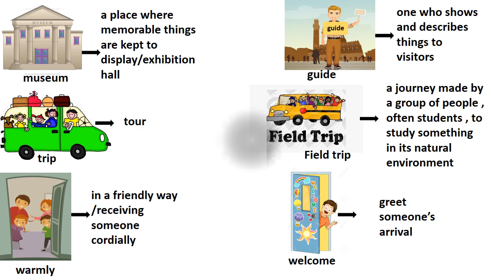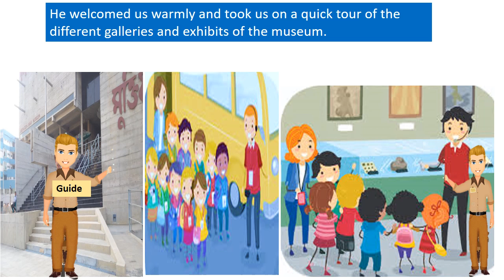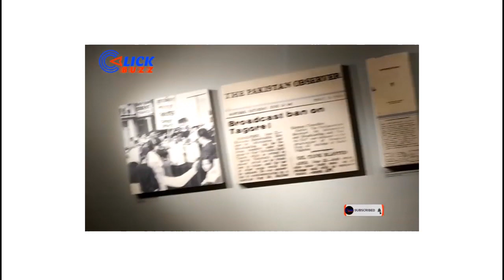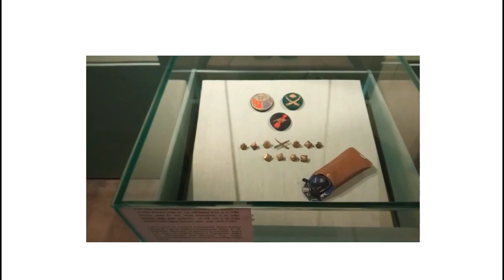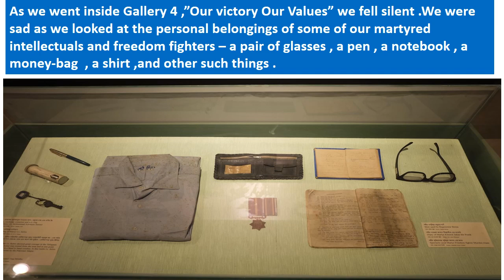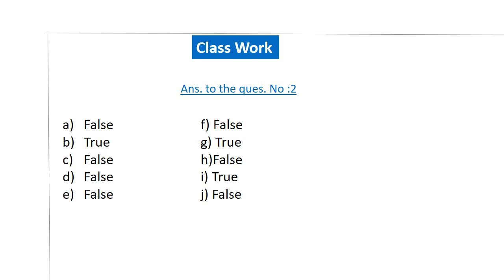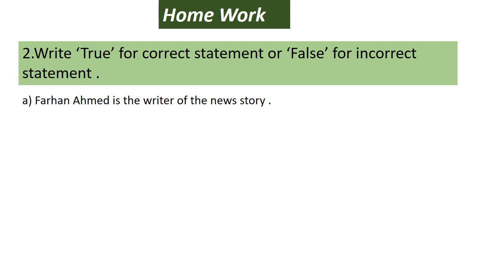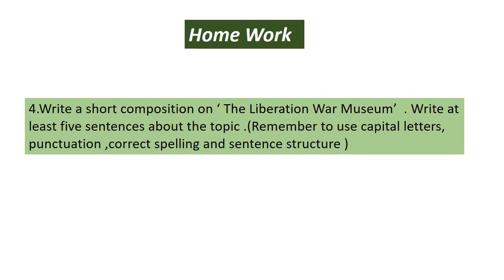Class-v , Subject - English ,Rebeka Sultana ( Senior Teacher ) Banani Bidyaniketan School&College .